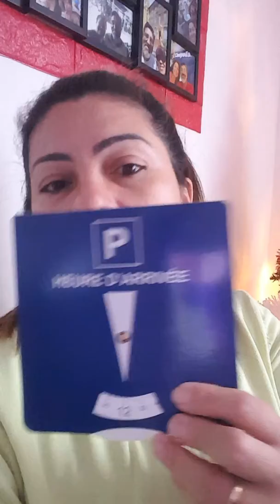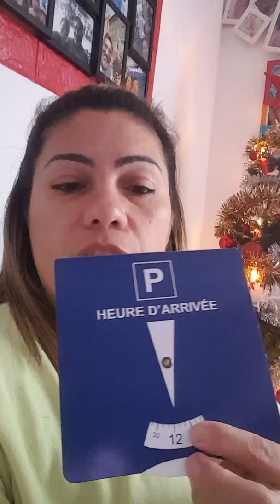Zona Azul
Messenger: m.me/alessandramaciel.alessandra